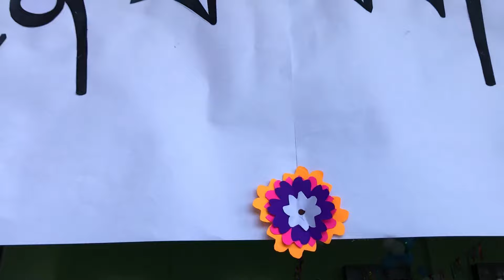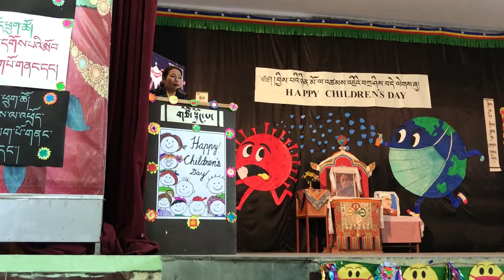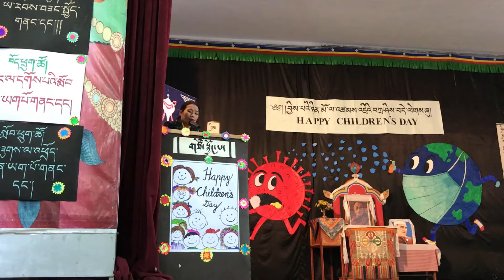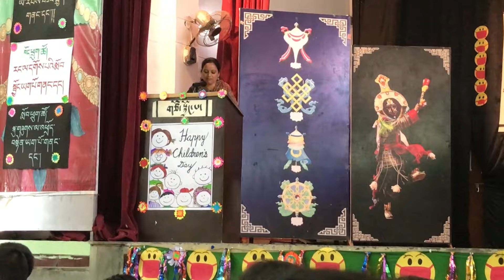Children’s Day || 2021